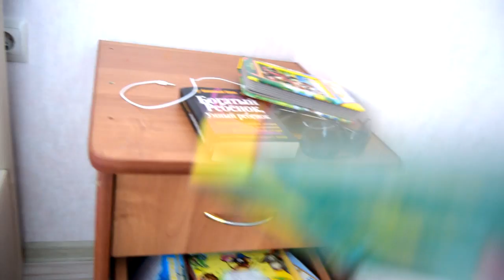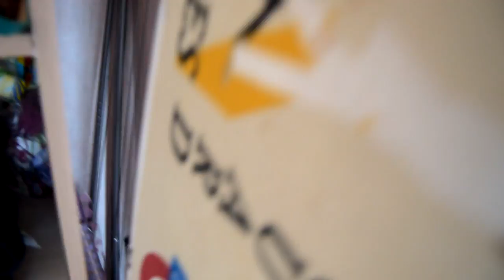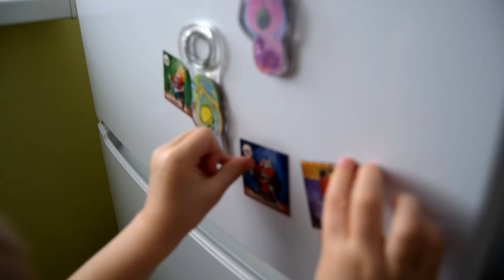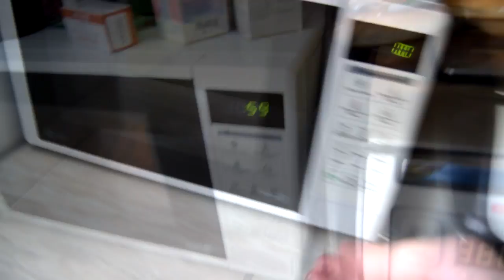ВЛОГ Уборка дома БАРДАК в комнате Семейное видео VLOG House cleaning Family video на TUMANOV FAMILY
Проснувшись в воскресное утро Дима принимается за уборку в квартире. Убираем все игрушки, различный мусор, заправляем постель, разбираем сушилку, вывешиваем белье, пылесосим пол, моем посуду. И после уборки садимся обедать. Ждем маму с работы. Чудно день провели)